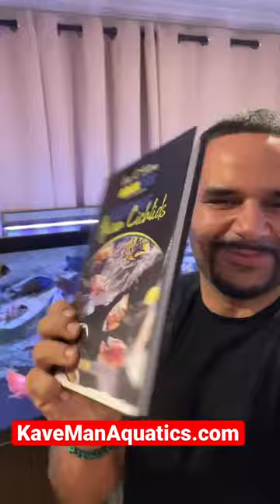Keeping African Cichlids Hardcover Book 😁🐟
📙Keeping African Cichlids! Now in eBook, Paperback, and Hardcover!